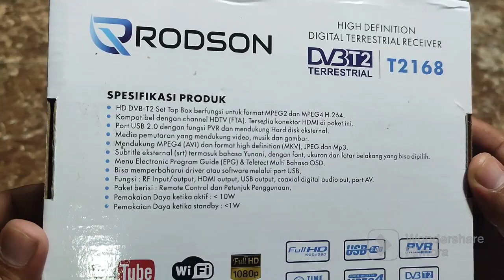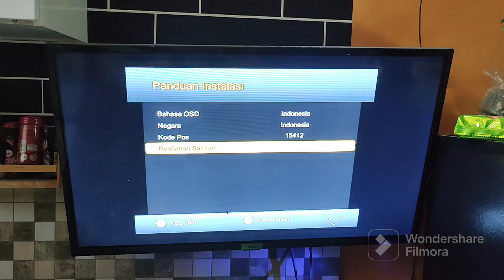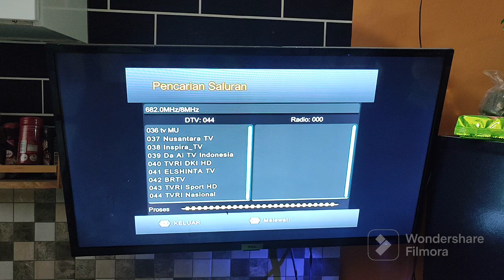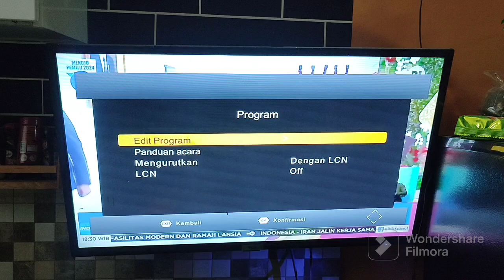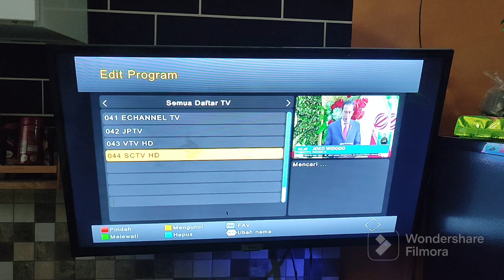Set top box Rodson T2168